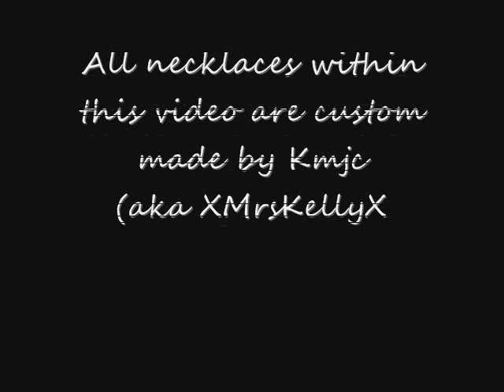Kmjc Designs - Hand Made Necklaces